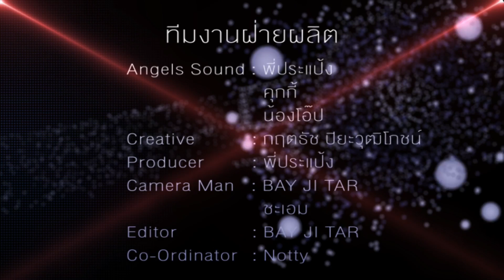X-sur-sound T.195 ร้าน CK Car audio B.4 onair 07/05/60